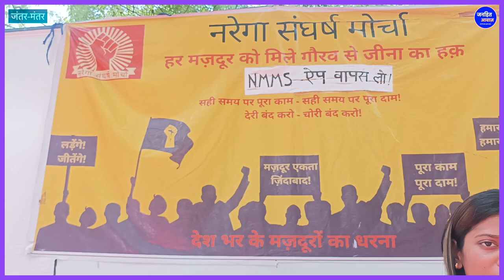मोदी सरकार में मजदूर संकट में, नरेगा संघर्ष मोर्चा का दिल्ली में प्रदर्शन.Workers, MANREGA, Protest